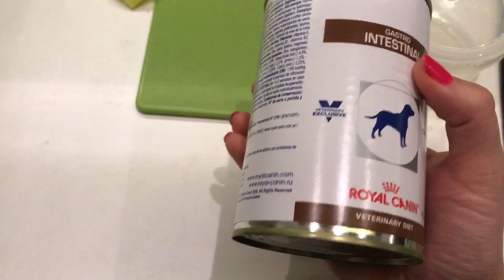Что случилось с Таффи?!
🆘Ребят, 6 октября Таффи у нас приболел! 💉💊
6 дней делали капельницы, в общем я все рассказала в видео, если будут вопросы - обязательно ответим!

Давайте поддержим нашего малыша!💜💙💜